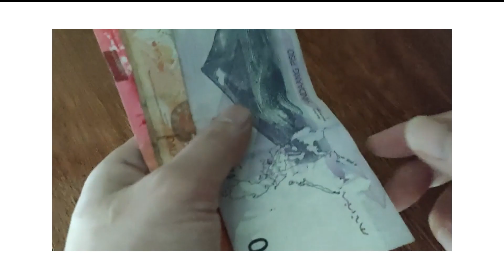RAKET | Kumita sa pagiging choreographer.